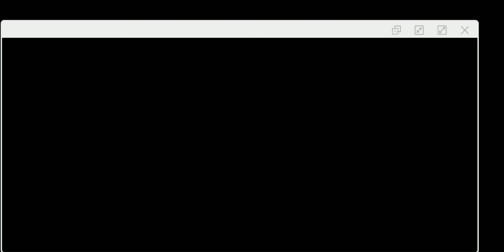Ratatouille 2: The Last Bite - The Paper Chase - Scene With Score Only